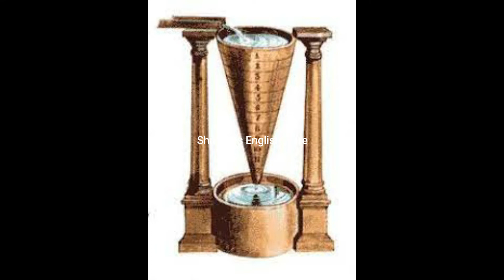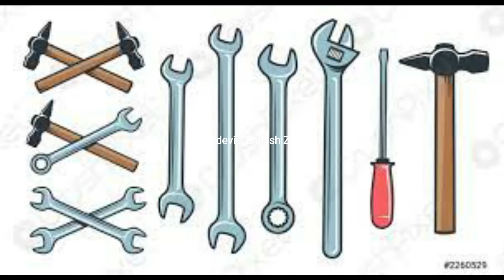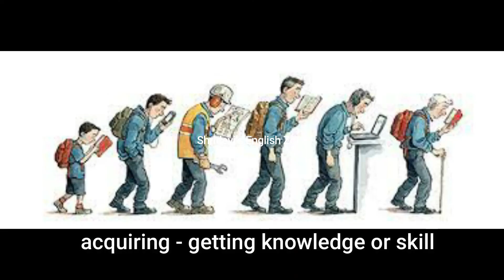Sir Issac Newton-The Ingenious Scientist(prose) - section 1- Std 8 - Unit 3 - explained in English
Isaac's playmates were enchanted with his new windmill. They thought that nothing so pretty, and so wonderful, had ever been seen in the whole world." B u t , Isaac," said one of them, "you have forgotten one thing that belongs to a mill." "What is that?" asked Isaac; for he supposed, that, from the roof of the mill to its foundation, he had forgotten nothing.
"Why, where is the miller?" said his friend. "That is true!—I must look out for one," said Isaac; and he set himself to consider how the deficiency should be supplied.

He might easily have made the miniature figure of a man; but then it would not have
been able to move about, and perform the duties of a miller. But perhaps some two-legged
millers are quite as dishonest as this small quadruped. As Isaac grew older, it was found that he had far more important matters in his mind than the manufacture of toys, like the little windmill. All day long, if left to himself, he was either absorbed in thought, or engaged in some book of mathematics, or natural philosophy. At night, I think it probable, he looked up with reverential curiosity to the stars, and wondered whether they were worlds, like our own,—and how great was their distance from the earth,—and what was the power that kept them in their courses. Perhaps, even so early in life, Isaac Newton felt a presentiment that he should be able, hereafter, to answer all these questions.

When Isaac was fourteen years old, his mother's second husband being now dead, she
wished her son leave school, and assist her in managing the farm at Woolsthorpe. For a year or two, therefore, he tried to turn his attention to farming. But his mind was so bent on becoming a scholar, that his mother sent him back to school, and afterwards to the University of Cambridge.

He was the first that found out the nature of Light; for, before his day, nobody could tell
what the sunshine was composed of until then. You remember, I suppose, the story of an apple's falling on his head, which lead him to discover the force of gravitation and which keeps the heavenly bodies in their courses. When he had once got hold of this idea, he never permitted his mind to rest, until he had searched out all the laws, by which the planets are guided through the sky. This he did as thoroughly as if he had gone up among the stars, and tracked them in their orbits. As a boy, he had found out the mechanism of a windmill; and as a man he explained to his fellow-men the mechanism of the universe.
While researching he was accustomed to spend night after night in a lofty tower, gazing
at the heavenly bodies through a telescope. His mind was lifted far above the things of this world.

He may be said, indeed, to have spent the greater part of his life in worlds that lie thousands and millions of miles away; for where the thoughts and the heart are, there is our true existence. Newton lived to be a very old man, renowned thinker and was made a Member of Parliament, and received the honor of knighthood from the king. But he cared little for earthly fame and honors, and felt no pride in the vastness of his knowledge. All that he had learned only made him feel how little he knew in comparison to what remained to be known.

"I seem to myself like a child," he observed, "playing on the sea-shore, and picking up here
and there a curious shell or a pretty pebble, while the boundless ocean of Truth lies undiscovered before me."

At last, in 1727, when he was 85 years old, Sir Isaac Newton died,—or rather he ceased
to live on earth. We may be permitted to believe that he is still searching out the infinite wisdom and goodness of the Creator, as earnestly, and with even more success, than while his spiritanimated a mortal body. He has left a fame behind him, which will be as
endurable as if his name were written in letters of light, formed by the stars upon the midnight sky. "I love to hear about mechanical contrivances—such as the water-clock
and the little windmill," remarked George. "I suppose if Sir Isaac Newton had only thought of it, he might have found out the steam-engine, and railroads, and all the other famous inventions that have come into use since his day.

"Very possibly he might," replied Mr. Temple; "and, no doubt, a great many people would
think it more useful to manufacture steam-engines, than to search out the system of the universe.
Other great astronomers, besides Newton, have been endowed with mechanical genius. There was David Rittenhouse, an American,—he made a perfect little water-mill, when he was only seven or eight years old. But this sort of ingenuity is but a mere trifle in comparison with the other talents of such men."